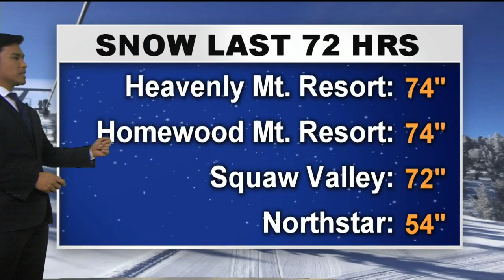Chain Controls Lifted On I-80, But Expect A Lot Of Traffic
Just in time for the new week, chain controls have been lifted on Interstate 80 in the Sierra.